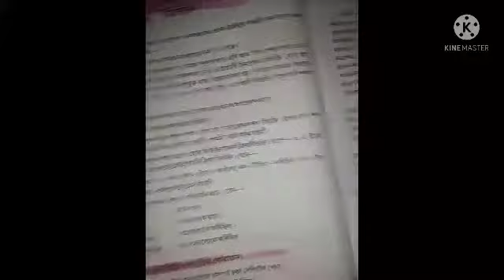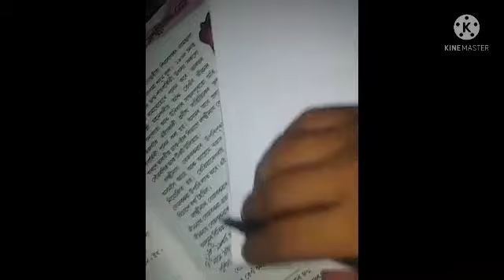Class 6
পাঠ: বিভক্তি অধ্যায়: 12